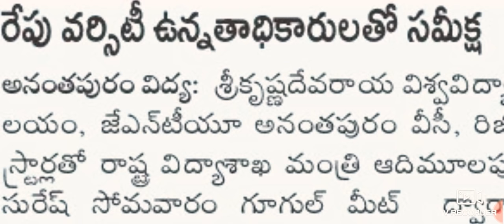AP ఇంజనీరింగ్, డిగ్రీ, పీజీ పరీక్షలు అన్ని రద్దు చేస్తారా?? || BSD TELUGU TECH